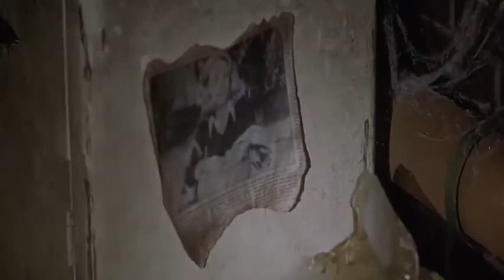1.Michael Myers (Top Killers Villains Antiheroes Horror Scene)